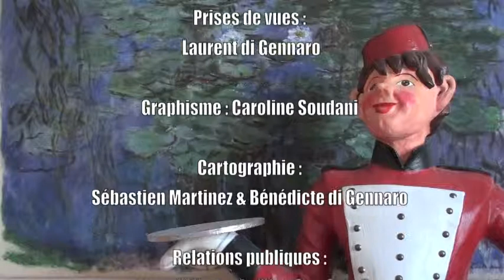JASSON:Christian Juin 11